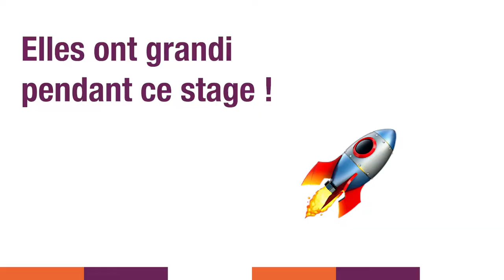ISCPA TOULOUSE | MONSTAGEISCPA 3 choses à savoir sur le stage de Fanny & Enora à l'EFIM Marbella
3 choses à savoir sur Fanny & Enora - étudiantes en Bachelor Communication à l'ISCPA Toulouse - lors de leur stage à l'Ecole Française Internationale de Marbella !